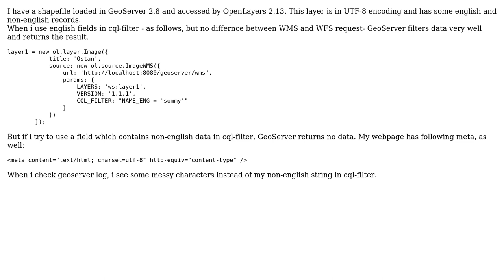GIS: Non-english Characters in cql filter in GeoServer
With thanks & praise to God, and with thanks to the many people who have made this project possible! You are responsible for your own actions.